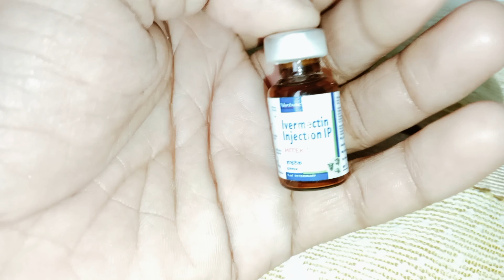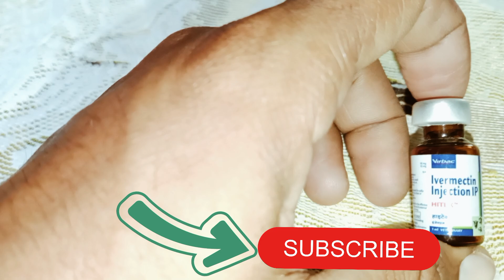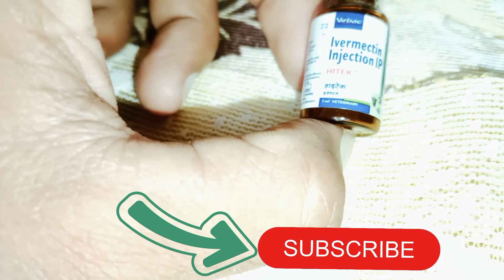Ivermectin hitek injection uses for Goat || ivermectin hitek injection के फायदे व नुक्सान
hitek ivermectin injection benifits in Hindi?
hitek ivermectin hitek for goat?
hitek ivermectin injection uses
HITEK Injection
ivermectin hitek injection benefits
Hitek Injection Uses in Hindi
Ivermectin Injection Uses In Hindi
Hitek injection in hindi
Ivermectin इंजेक्शन पशु चिकित्सा
हाईटेक इंजेक्शन की कीमत